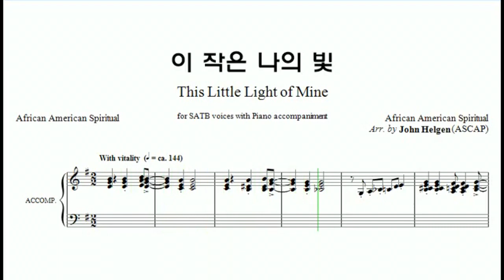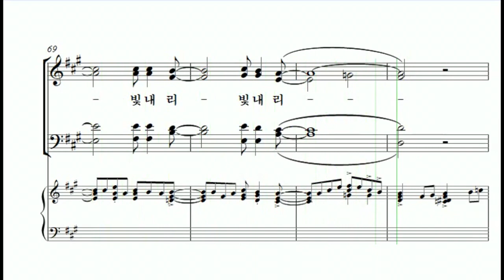[중앙아트] 중앙성가 37집 20. 이 작은 나의 빛 소프라노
20. 이 작은 나의 빛 – John Helgen 편곡

2018 획기적 세미나에서 처음으로 선보였습니다.